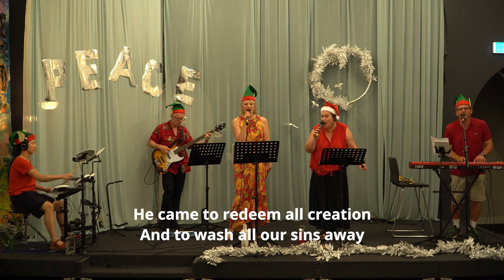Christmas Eve Live Service From Gracepoint Christian Church, Sydney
Celebrate Christmas with the Gracepoint family. Nick and the band will lead us with carols, we'll hear stories from Gracepoint members of God's faithfulness, special performances from Chris Patchett and Dave Brinsmead and Rob will share 7 timeless truths across the night.